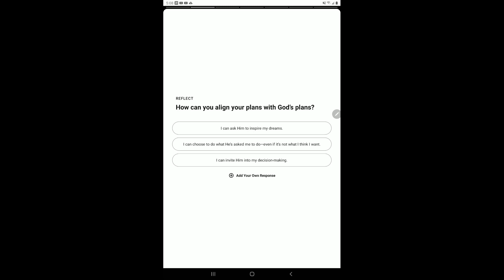583 God has a plan for you Walk in it